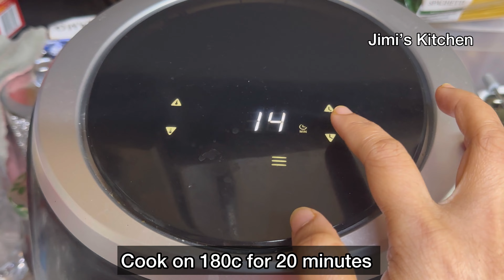Air Fryer Roasted Lamb Chops Recipe |Eid Special Mutton Chops Recipe | mutton airfryer #531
The BEST LAMB CHOPS In Air Fryer | Indian Spiced Lamb Chops

air fryer dishes
air fryer recipes indian
best lamb curry recipe
best way to cook lamb chops
boneless pork chop recipes
chop recipe
cook lamb chops
fried pork chops
grill lamb
how to cook lamb chops
how to cook lamb ribs
lamb air fryer
lamb chop recipe
lamb chops
lamb chops grill indian style
lamb chops recipe
lamb loin chops recipe
lamb loin recipe
lamb recipe
lamb shoulder
lamp recipe
lamb recipe
lamb shoulder
lamp recipe
ninja air fryer recipes
pork chops recipe
pork steak recipe
recipe in air fryer

lamb chops in air fryer with garlic and herbs

how to make lamb chops at home
how long to cook lamb chops in air fryer
lamb loin chops recipe air fryer
lamb chops recipe air fryer
frozen lamb chops in air fryer
how to cook lamb chops on a pellet grill
how to cook lamb chops in cast iron skillet
how to make lamb chops on the stove
pork loin chops recipes air fryer
how to cook lamb chops on the grill
best way to cook lamb loin chops
different ways to cook lamb chops
best way to cook pork chops in air fryer
how to cook lamb loin chops pan fry
how to make lamb chops indian style
how to cook lamb loin chops in oven
how long to cook lamb chops in frying pan
how to fry pork chops in an air fryer
best new recipe
best mutton recipe
this mutton recipe surprised my family
mutton dishes indian
easy cooking recipes channel
bangladeshi recipe
how to make mutton at home
trending recipes on youtube
cuisine recipes
beef special recipe
new easy recipes for dinner

lamb shoulder roast in air fryer
tandoori lamb chops air fryer
lamb chops on ninja woodfire grill
how to cook pork chops in an air fryer
best way to cook lamb chops on the grill
how long to cook lamb chops in oven
how to grill lamb chops on gas grill
Air Fryer Lamb Chops
Everyday Family Cooking | Air Fryer Re
How to Airfryer Lamb loin chops
10 min air fryer lamb chops!
AIR FRYER LAMB CHOPS | easy recipe with garlic, lemon and rosemary
Air Fryer Lamb Loin Chops
AIR FRYER ROASTED LAMB CHOPS RECIPE FOR DINNER!! MEDIUM to WELL DONE. AIR...
How to Airfryer Lamb cutlets